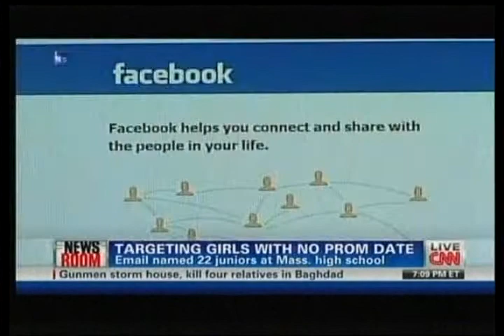Our human behaviour expert, Dr Wendy Walsh, joins us now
Human behaviour expert, Dr. Wendy Walsh, comments on surviving a murder story.
Wanna hear more from Dr. Wendy Walsh? Check out her new book, The 30-Day Love Detox